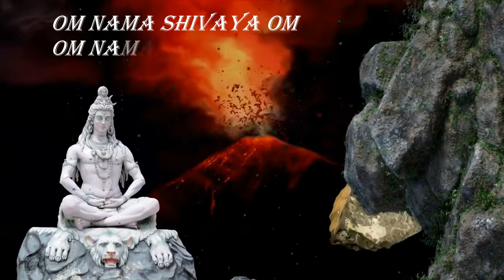சிவ வாக்கியர் பாடல் வரிசை 2 என்னிலே இருந்த ஒன்றை/ Siva vakiyar powerful status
பாடல் வரிகள்
என்னிலே இருந்த ஒன்றை யான் அறிந்தது இல்லையே
என்னிலே இருந்த ஒன்றை யான் அறிந்தது கொண்ட பின்
என்னிலே இருந்த ஒன்றை யான் அறிந்தது காண வல்லரோ
என்னிலே இருந்திருந்து யான் உணர்ந்து கொண்டேனே.

பாடல் விளக்கம்

என்னுள் இருந்த ஈசனை நான் அறிந்ததில்லை, விடா முயற்சிக்கு பிறகு நான் என்னுள் இருக்கும் ஈசனை அறிந்துகொண்டேன், தனக்குள் இருக்கும் ஈசனை யார் காண வல்லவர்கள், என்னிலேயே தேடி கொண்டே இருந்ததால் நான் எம்பெருமானை கண்டுகொண்டேன்.

ஓம் நமசிவாய, சிவன் அருள் அனைவருக்கும் கிடைக்கட்டும்,
ஒவ்வொரு திங்கட் கிழமையிலும் பாடல்கள் வெளியிடப்படும்